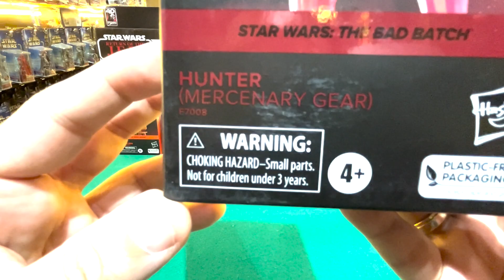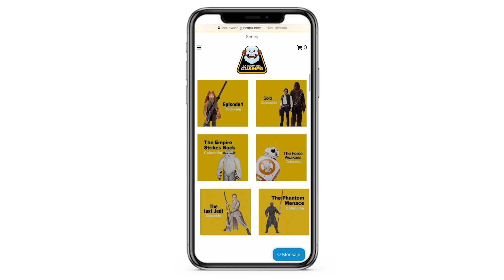¿VALE LA PENA COMPRAR AL NUEVO HUNTER DE BLACK SERIES?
Por fin tengo entre mis manos a HUNTER DEL BAD BATCH. Analizáremos si vale la pena o no la pena comprarlo. Una figura mas a tu colección de Black Series.